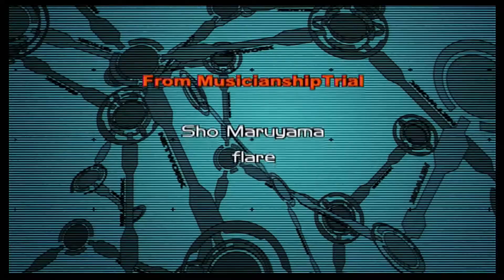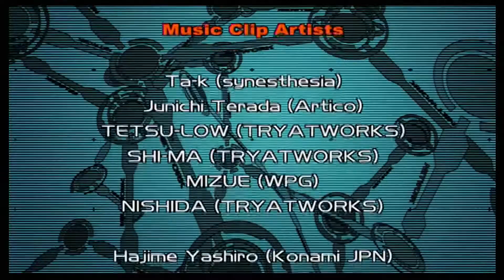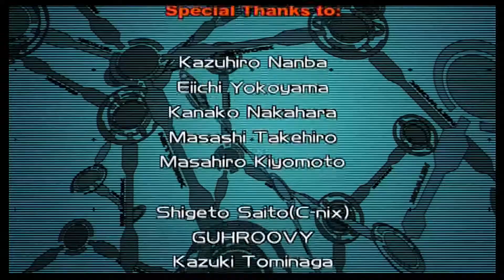[beatmania IIDX 9th style (CS)] Ending STAFF ROLL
[PS2 VERSION]
ENDING - STAFF ROLL